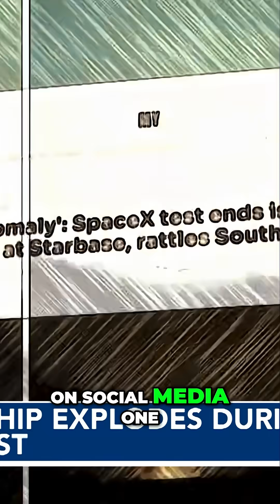SpaceX Rocket EXPLODES! Starship Test Goes Wrong!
SpaceX's Starship rocket suffered a major anomaly during a static fire test in South Texas. The explosion shook homes, but all personnel are safe. We examine the event impacting Elon Musk's goal to send humans to the Moon and Mars, ensuring long-term life.